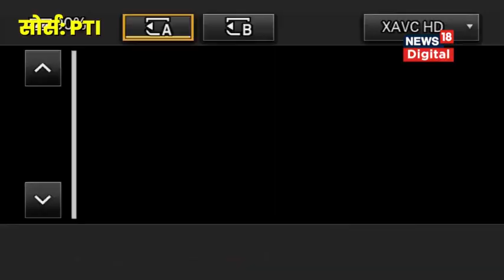Anantnag Ecnounter: अनंतनाग जिले में हुई शहादत पर बोले Shiv Sena (UBT) नेता Sanjay Raut | Hindi News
जम्मू कश्मीर के अनंतनाग जिले के कोकेरनाग के ऊंचाई वाले क्षेत्रों में आतंकवादियों के साथ मुठभेड़ में सेना के एक कमांडिंग ऑफिसर, एक मेजर और जम्मू कश्मीर पुलिस के एक उपाधीक्षक शहीद हो गए।